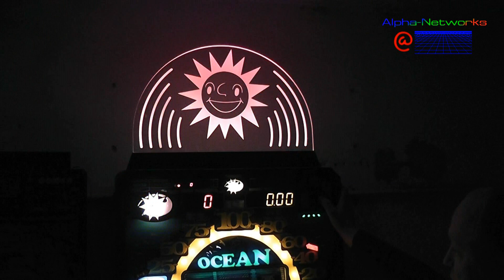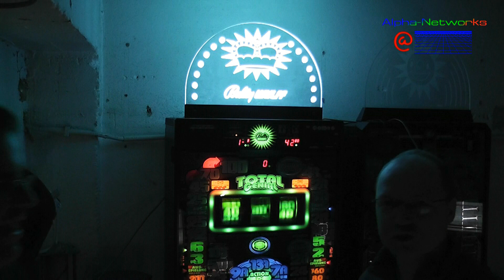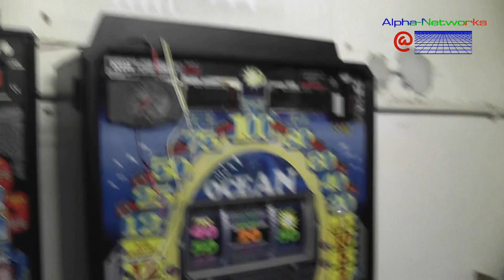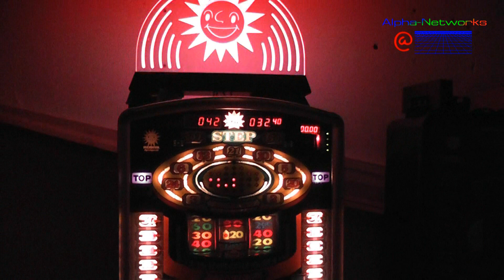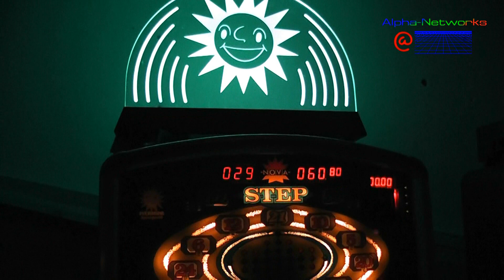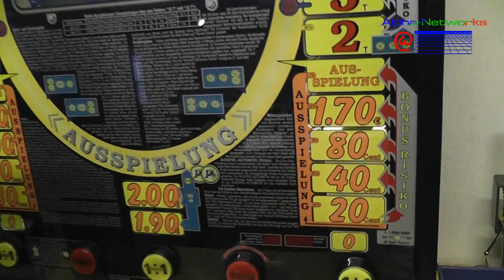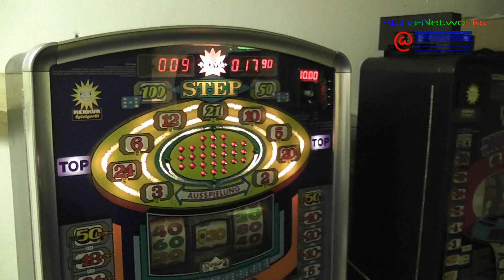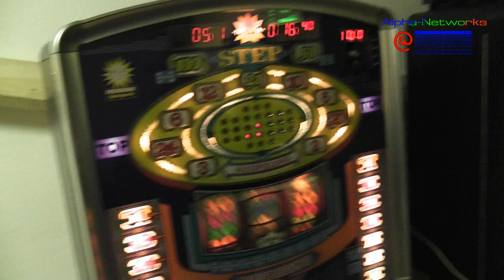Bastlertreffen vom 9. Dez 2010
fraehnky und riiko (ich) hatten uns ursprünglich getroffen, um fraehnky's RGB-Mini-Toplight-Steuerung mit Sound2Light Funktion abzufilmen...
War abzusehen, das wenn 2 Bastler zusammentreffen, nie was gutes dabei herrauskommt... vor allem nicht, wenn die beiden fast nur Unsinn im Kopf haben.